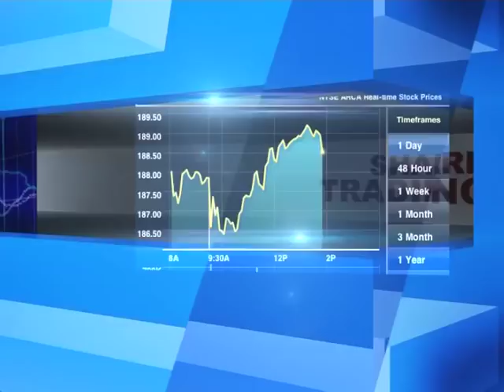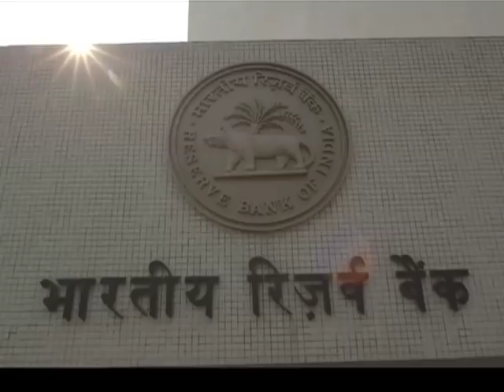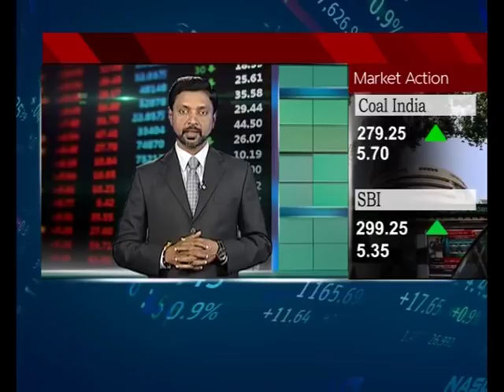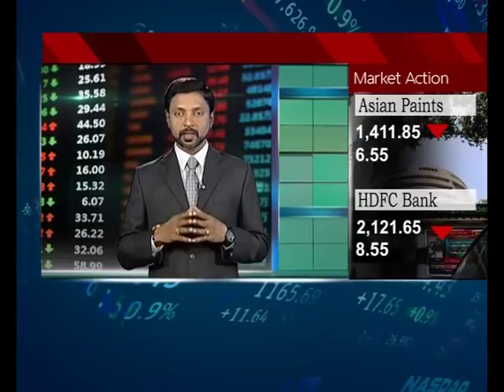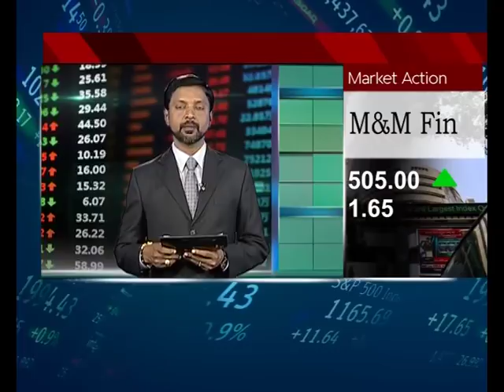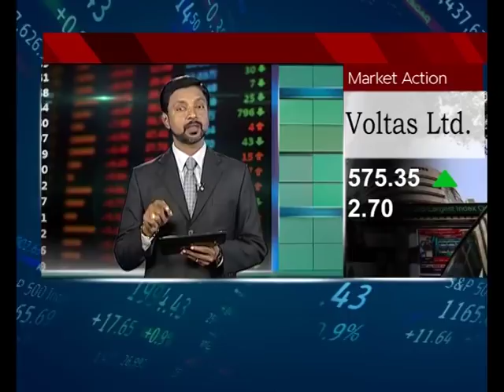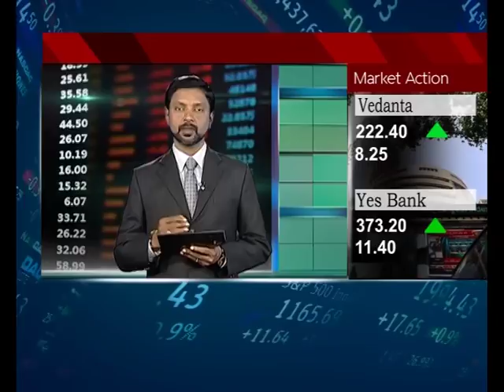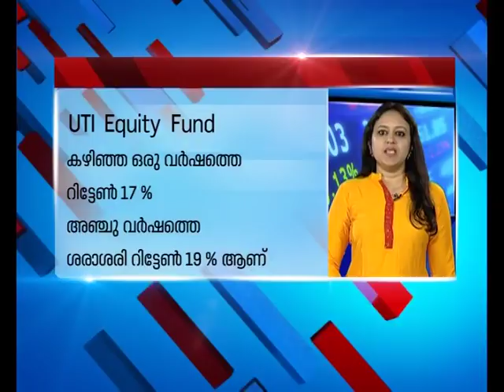HedgeMarket Watch 5 Aug 2018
Hedge Market Watch